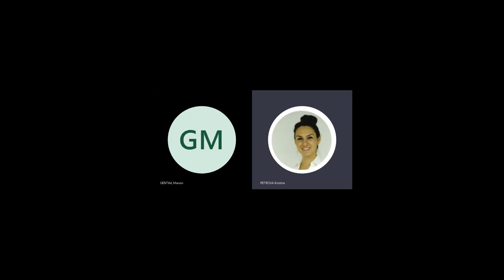LE SPORT ET LE BUSINESS - Par Lionel Hugonnier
Conférence du 24 janvier 2023 sur le campus de Lyon.